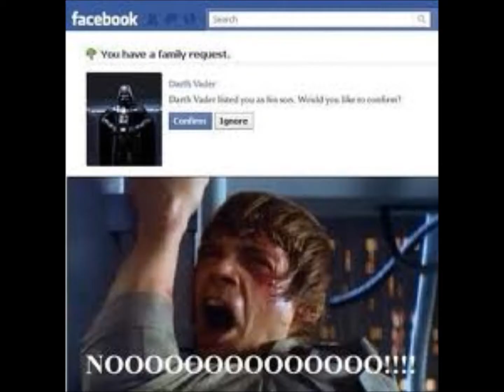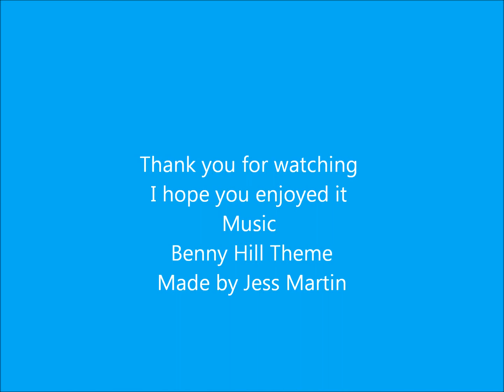Benny Hill with funny pictures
When I was bored